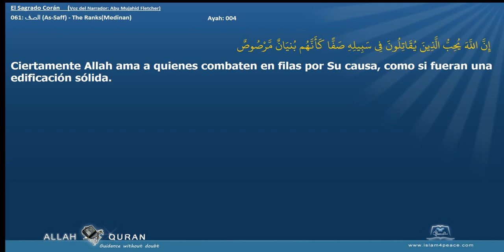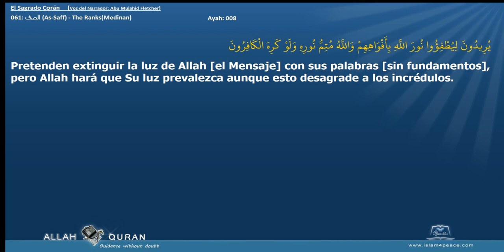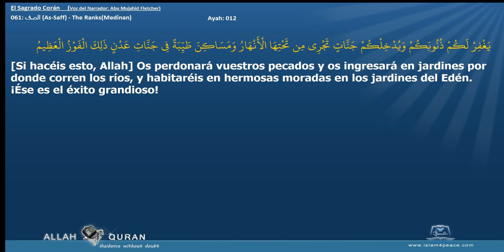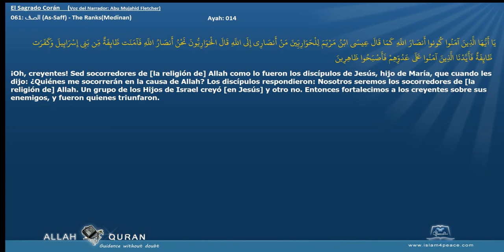El Sagrado Corán 061 الصف As Saff The RanksMedinan